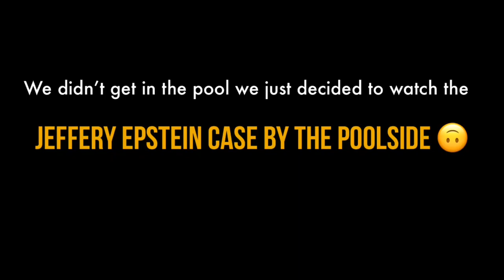VACATION VLOG: ORLANDO FLORIDA!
*Don’t own any copyrights to any music*